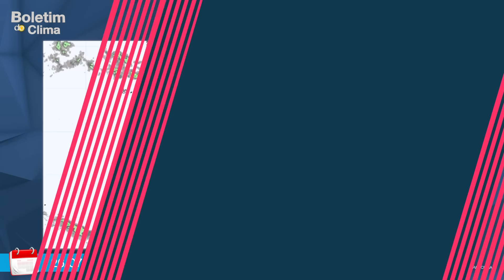O que esperar para o clima no fim de julho? | Boletim do Clima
Avanço de sistema pelo Sul do Brasil intensifica chuvas na região e deve fazer temperaturas caírem. Mesmo assim, as condições seguem tranquilas para as lavouras de cana-de-açúcar e café. Entenda ainda: o que esperar para a próxima safra e previsões para os Estados Unidos.

Confira os detalhes:
00:13 – Sistema deve provocar chuvas no Sul do país. Entenda!
01:59 – Chuvas avançam pelo Sudeste
02:51 – Saiba quando chove no Nordeste
03:15 – As temperaturas vão cair?
03:44 - Descubra se há riscos de geadas
04:01 – O que esperar para a próxima safra?
04:42 – Previsão para os EUA